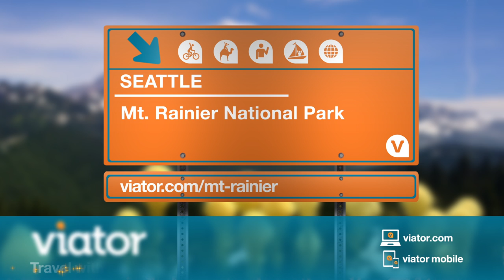Discover Mt. Rainier National Park from Seattle, Washington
Just outside of Seattle, Washington State's Mt. Rainier National Park is home to the fourth-tallest peak in the US - Mt Rainier.

Book more Mt.

When the sky is clear, you can see Mt. Rainier from Seattle, but nothing compares to breathing mountain air and experiencing this natural wonder up close. The US’s fourth-tallest peak is home to powerful waterfalls, tons of flora and fauna, and scenic hiking trails—so make sure you take at least a day out of the city to get a quality nature fix.